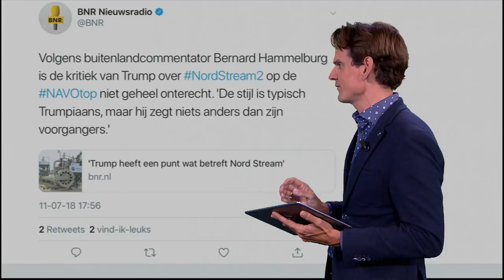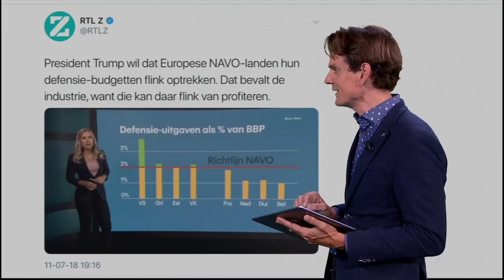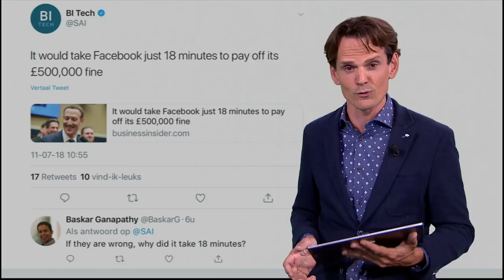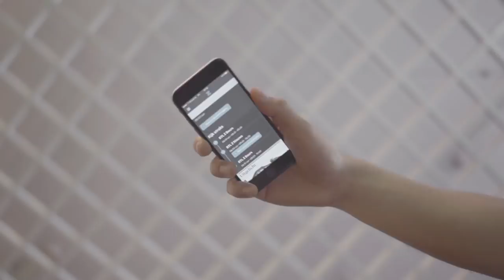Z60 - Wat is de relatie tussen Trumps eis aan de Navo en MAGA?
Dit zijn de opmerkelijkste RTL Z-topics op social media van 11 juli. Met onder andere: Trump houdt Navo aan begrotingsnorm, verhoging defensie-uitgaven speelden een rol bij Engelse prestatie op WK en de Efteling let wel héél erg op de kleintjes.